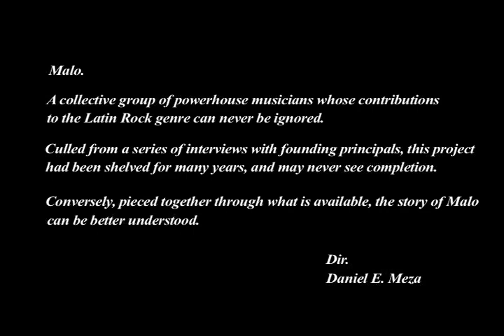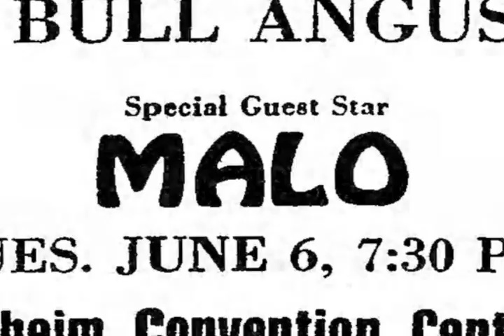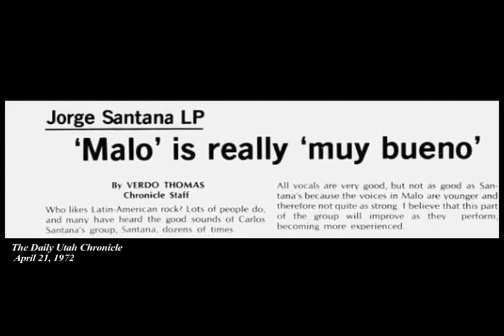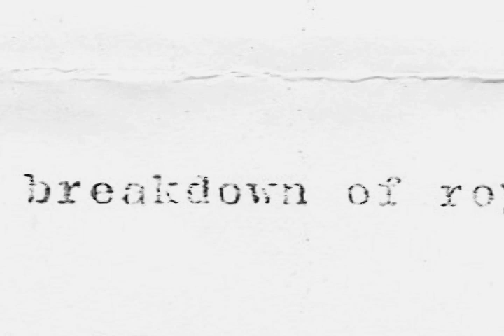Malo: Latin Bugaloo (recollections) [Part III: Peace]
About a decade ago, an attempt was made to tell the story of Latin Rock group Malo.
A formidable force boasting over 30 musicians during the course of their first four albums.
Initially, some key interviews were made before the project fell through.
Rather then have interviews collect dust in an archive never to be seen again, you can hear various recollections spliced together for your enjoyment.
Digging into boxes and grabbing a few things from the net, you can hear these legends sharing views of the past.
The working title was "Xochipilli's Dream"...bit of a tongue twister, and probably would have changed, but that's what you find when you dust things off.
Part 3 features Arcelio Garcia Jr., Pablo Tellez,  Abel Zarate, Chris Wong, Raul Rekow, Richard Spremich, Leo Rosales, and Richard Bean.